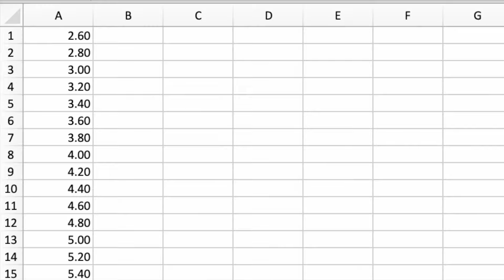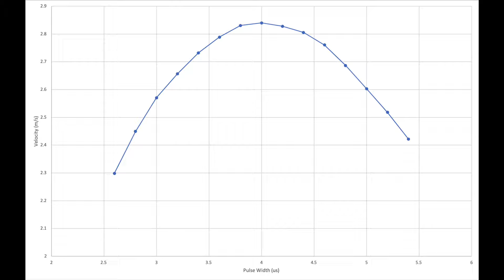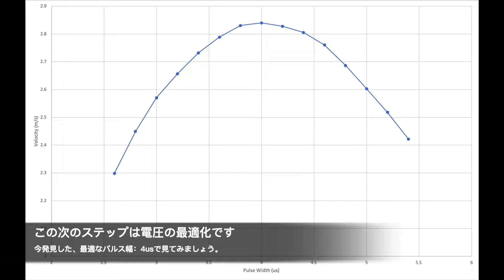Automated Waveform Optimization With JetXpert XSweep (Japanese)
For more information about JetXpert, including the JetXpert print station,